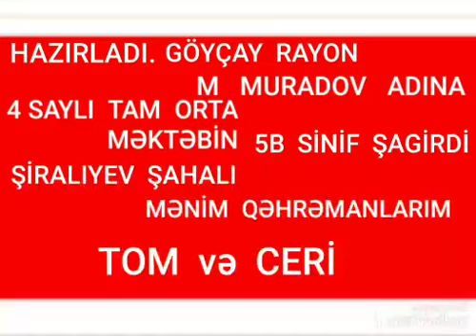"MƏNİM SEVİMLİ QƏHRƏMANIM-TOM VƏ CERRY" HAZIRLADI: ŞİRALIYEV ŞAHALI 5 B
Real biznes real imkanlar ,komanda qurmaqda sexsi biznes yaratmaqda bize muraciet ede bilersiz